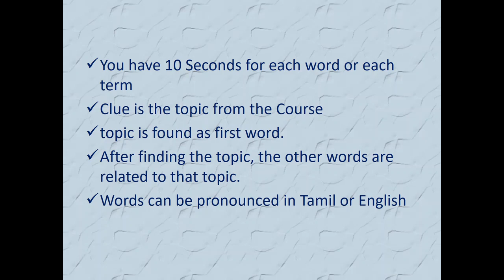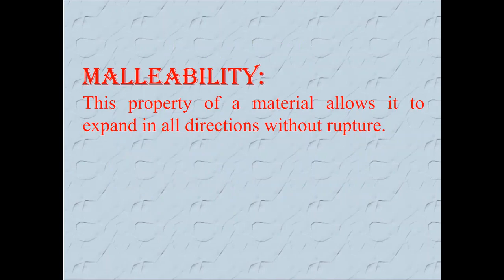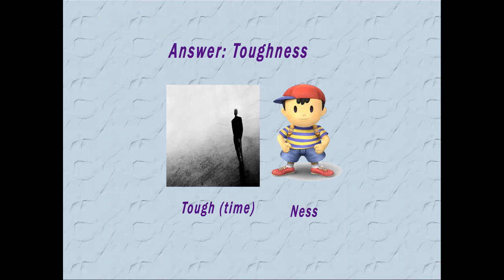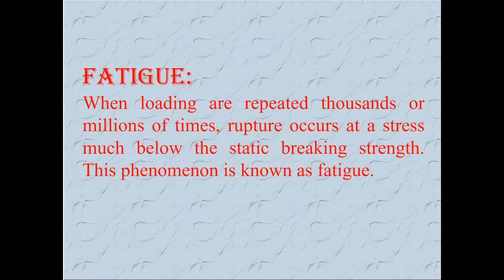Civil Engineering Connection#2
Its just to entertain civil Engineers and remember the words what you have studied.